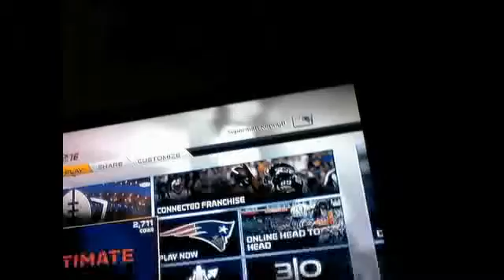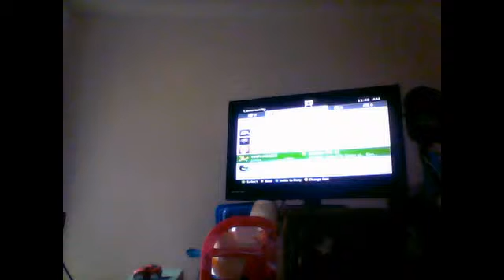Madden NFL 16 online episode 1!!!